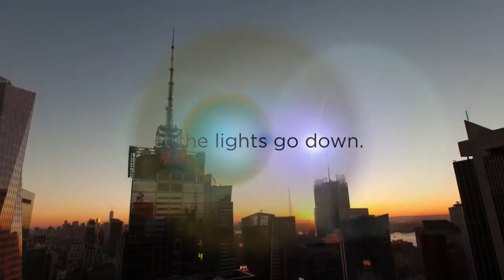Hyatt Centric Times Square New York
Hyatt Centric Times Square New York puts you in the heart of one of the world's most vibrant cities, curating an intuitive, uncomplicated travel experience for the contemporary traveler. Immerse yourself in the culture of the Big Apple by staying steps away from renowned attractions. After taking it all in, settle into our stylish Times Square hotel, with enhanced bath amenities, redesigned, modern and over-sized guestrooms and travel-inspired culinary spaces and crafted cocktails at the highest rooftop bar in Times Square.